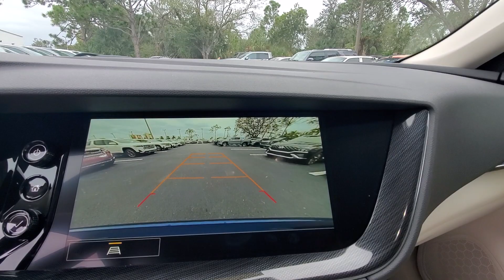2023 Buick Envision Cape Coral, Estero, Bonita Springs, Naples, Fort Myers BT23473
Sapphire Metallic New 2023 Buick Envision Essence available in Fort Meyers, Florida at Dixie Buick, GMC.  Servicing the Cape Coral, Estero, Bonita Springs, Naples, Fort Myers, FL area.

 Price includes: $1750 - Buick Bonus Cash. Exp. 01/02/2024